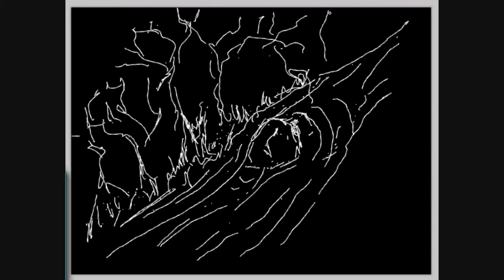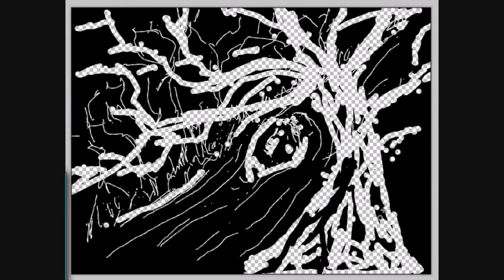regentag hd.wmv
-digitaler holzschnitt,freewaregefummel